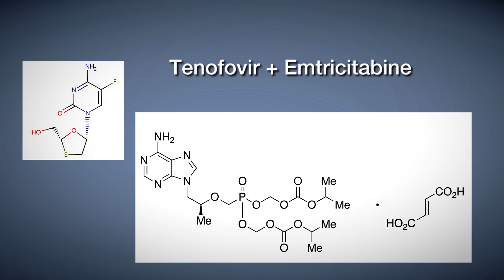What to Know About Prescribing PrEP | AltaMed Provider Training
PrEP (Pre-Exposure Prophylaxis) can help prevent the spread of HIV when taken as prescribed. Follow along with three unique scenarios that demonstrate how to screen, counsel and prescribe PrEP to patients with high risk. to learn the facts about PrEP. for more resources.